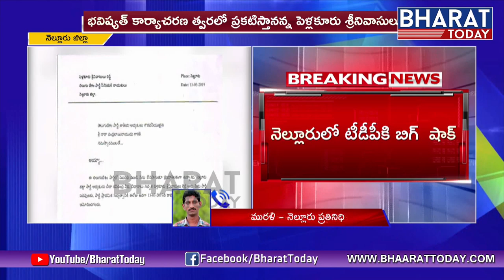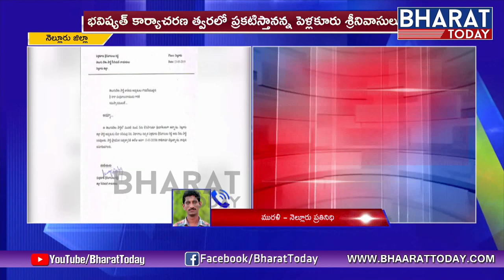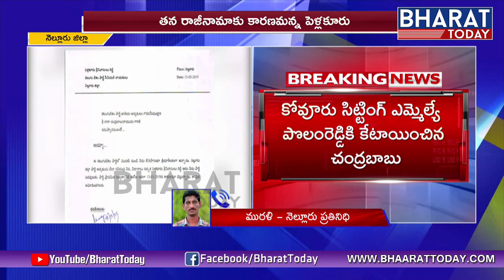Big Shock To TDP | Pellakuru Srinivas Reddy Resigns Party | Nellore | Bharat Today